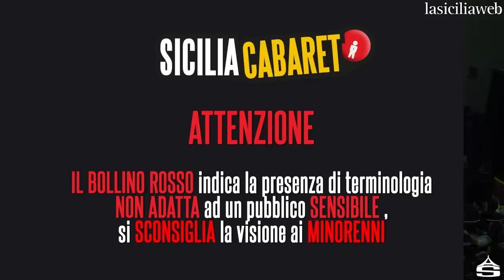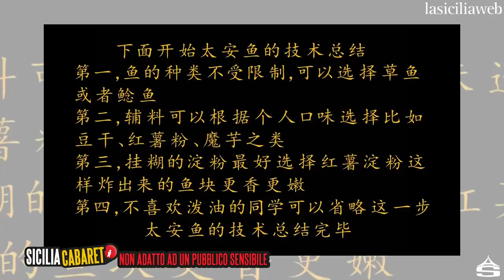SICILIA CABARET 12^ PUNTATA - Terza Ed.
Programma Comico condotto dal duo comico MATRANGA E MINAFO' , presso palermo allo storico teatro convento cabaret in via castellana bandiera, 66 Palermo. Buona visione